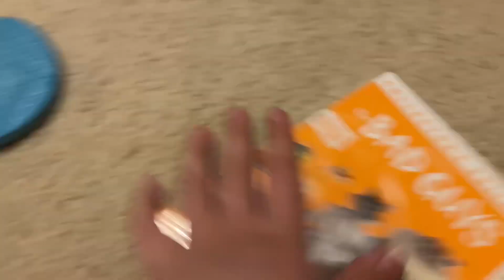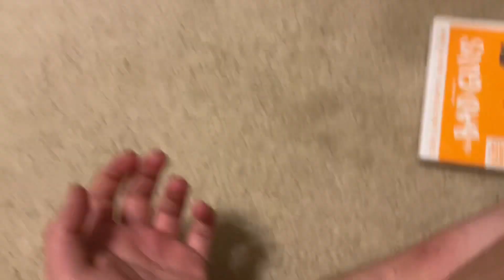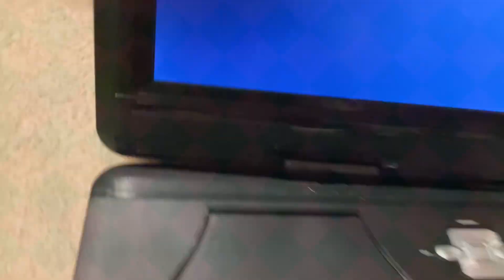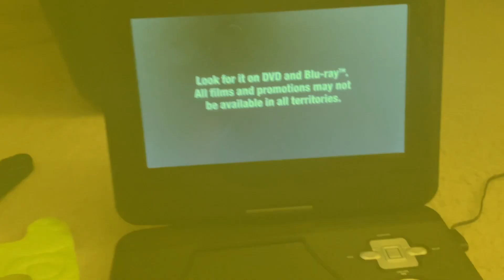DVD Look Season 13 Episode 14 The Bad Guys (2022)